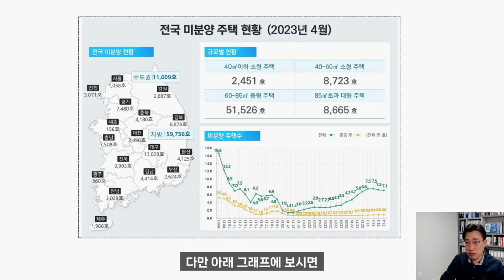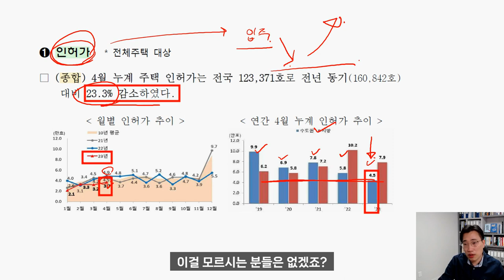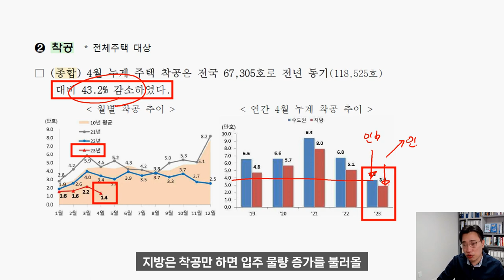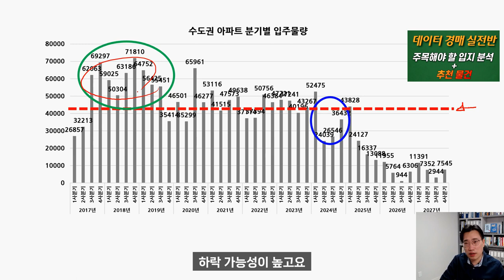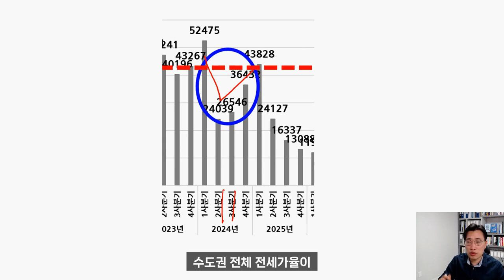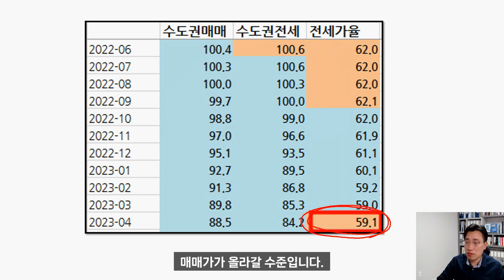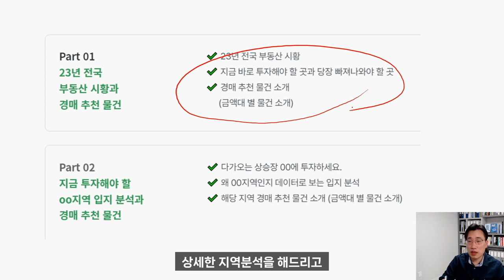서울 경기 인천 아파트 투자는 곧..서울경기 부동산 매매시장전망